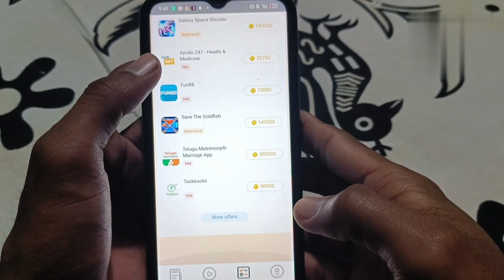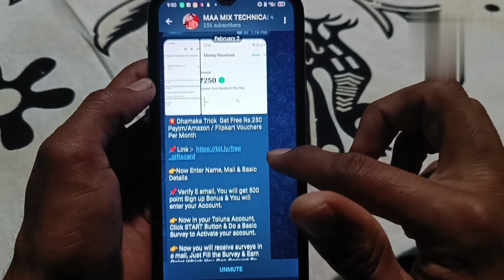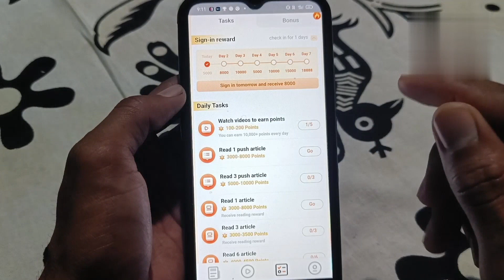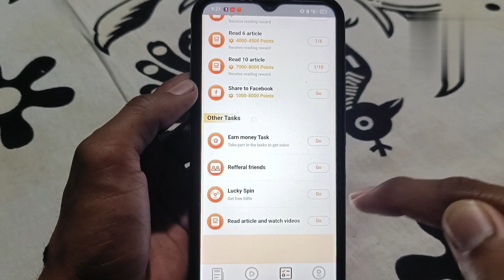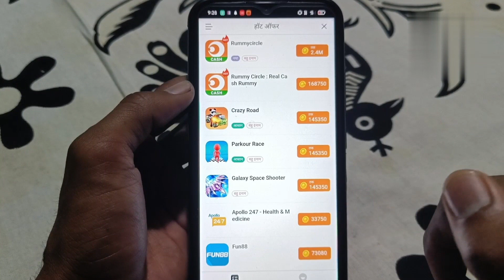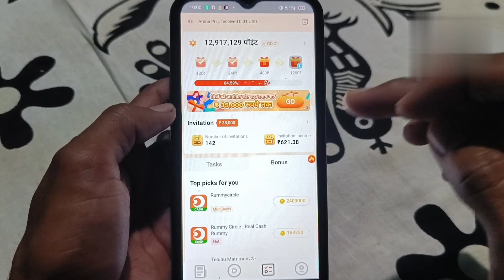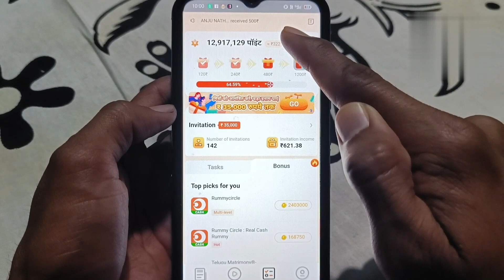Real Earning App Without Investment || Real Paise Kamane Wala App || New Earning App Today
For more paytm cash join our Telegram Channel 👎👎👎👎👎👎👎👎👎👎

✅ Telegram Search 👉MAA MIX TECHNICAL

Refer Code 👉 SSHZ6F

Your Queries;-

1.earning app
2.earning app today
3.earning app today 2023
4.new earning app today 2023
5.new paytm earning app today 2023
6.earn money online
7.earn money online app
8.earn money online app without investment for students
9.best earning app
10.best earning app for paytm
11.best earning app for paytm without investment
12.best earning app without investment
13.how to earn money online
14.how to earn money online without investment
15.how to earn money online without investment for students
16.how to earn money online for students
17.real earn money app
18.real earn money app with proof
19.paytm earn money app with proof today
20.paytm earning app without investment
21.new earning app
22.new earning app 2023
23.new earning app 2023 paytm cash
24.new earning app 2023 paytm cash without investment
25.new real earning app
26.new real earning app with proof
27.new real money earning app 2023
28.new money earning apps 2023 paytm
29.free paise kaise kamaye
30.free paise kaise kamaye app se
31.free mein paise kaise kamaye app se
32.free mein application se paise kaise kamaye
33.free paisa earning app
34.free paise kamane wala app
35.free paise kamane wala app real
36.free mein paise kamane wala app real
37.free mein paisa kamane wala app kaun sa hai
38.free paise kamane ka app
39.free me paise kamane wala app 2023
40.free earning app 2023
41.new free earning app 2023
42.new free game earning app 2023
43.free game earning app 2023
44.refer and earn
45.refer and earn app
46.refer and earn app 2023
47.refer and earn paytm cash
48.refer and earn paytm cash instant payment
49.refer karke paise kaise kamaye
50.refer karke paise kaise kamaye new app
51.refer karke paise kaise kamaye 2023
52.video dekhkar paise kaise kamaye
53.video dekhkar paise kaise kamaye real app
54.video dekhkar paise kaise kamaye best app
55.ghar baithe paise kaise kamaye
56.ghar baithe paise kaise kamaye app se
57.ghar baithe paise kaise kamaye app se 2022
58.ghar baithe paise kaise kamaye game khel ke
59.ghar baithe paise kaise kamaye online
60.ghar baithe paise kaise kamaye online in india
61.manoj dey earning app
62.manoj dey earning app video
63.manoj dey earning proof
64.manoj dey earning game
65.payment proof earning app
66.payment proof earning app today
67.new earning app today payment proof
68.payment proof earning app 2023
69.earning app live payment proof 2023
70.live payment proof earning app
71.best self earning app 2023
72.best self earning app 2023 without investment
73.2023 best self earning app earn daily free paytm cash without investment
74.2023 best earning app
75.2023 best earning app today
76.2023 ka new earning app
77.2023 ka new earning application
78.2023 ka new paytm earning app
79.2023 new earning app
80.2023 new earning app real
81.new real money earning app 2023
82.today real earning app
83.watch and earn money app
84.video watch earn money
85.video watch earn money paytm 2023
86.watch video earn paytm cash 2023
87.video dekho paisa kamao
88.video dekho paisa kamao paytm cash 2023
89.ads dekhkar paise kaise kamaye 2023
90.ad watching earning app
91.today new earning app 2023
92.new earning app 2023 paytm cash
93.real money earning app with proof 2023
94.real money earning app with proof without investment 2023
95.mobile se paise kaise kamaye real app 2023
96.app se money kaise kamaye 2023
97.free paytm cash today 2023
98.new money earning app today
99.money kamane wala app 2023
100.top earning apps without investment 2023